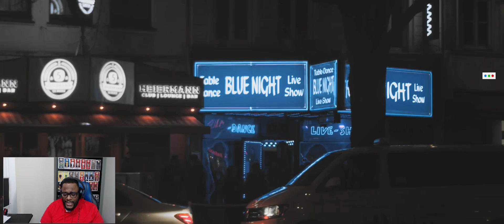MICHAEL VS MARVELOUS GZUZ "DONUTS" | GERMAN RAP (REACTION)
In this reaction video I will breaking down GZUZ DONUTS Video.

OTHER PLATFORMS

📹I will be posting videos Daily!!!

🔥🎙📹My Gear

My Camera

This Video is to be categorized as fair in its use of foreign content, since said content is exclusively used for the purposes of comment, criticism and news